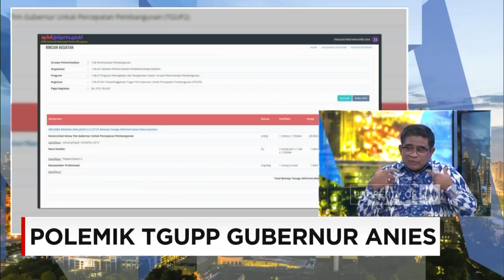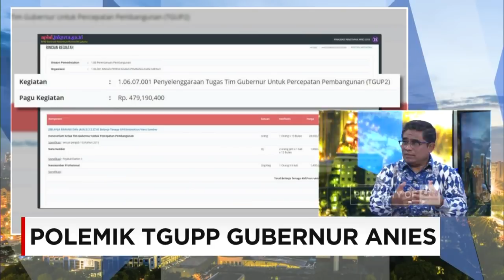Polemik TGUPP Era Gubernur Anies Baswedan - Sumarsono, Dirjen Otda Kemendagri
Belakangan ini Tim Gubernur Untuk Percepatan Pembangunan (TGUPP) Gubernur Jakarta Anies Baswedan dalam Pemprov DKI Jakarta kembali menjadi sorotan publik. Adalah Gubernur Anies Baswedan yang mempunyai rencana memperbesar skala anggaran, anggota dan tugas fungsi tim yang dibentuk sejak Era Gubernur Jokowi ini. Tentu saja pro dan kontra terkait rencana ini bermunculan di masyarakat.  Lalu bagaimana pemerintah pusat melihat hal ini?. Untuk membahasnya sudah ada di Studio kami Dirjen Otonomi Daerah, Sumarsono.

Like & Follow Facebook:
CNN Indonesia

cnnindonesia